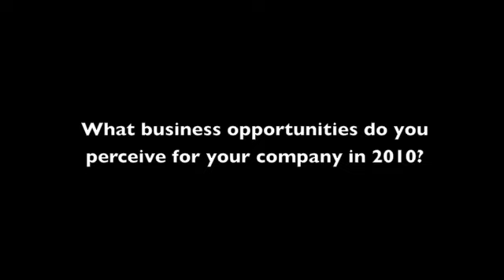Hotel Business Opportunity 2010 Roundtable Exclusive One-On-One's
Two thousand-and-nine was clearly a year where the hotel investment and operational business opportunities were few and far between. Survival was instead the modus operandi for companies as they tried to overcome or steer around countless hazards and obstacles. It was not a year for the weak.

But out of even the darkest of times can often come new opportunities that can embolden an entire industry. So in an attempt to shed light upon such business prospects and their long-term implications, HOTEL BUSINESS® recently convened the Opportunity 2010 Roundtable, which was sponsored and hosted by Starwood Hotels & Resorts Worldwide, Inc. at the Sheraton New York Hotel & Towers and featured a group of industry-leading investment and management experts who are indeed gearing up for much bigger things this year and beyond.

Participating in the event were Rob Leven, The Procaccianti Group; Paul Sacco, Starwood Hotels & Resorts; Benjamin Brunt, Noble Investment Group; Art Adler, Jones Lang LaSalle Hotels; John Tsunis, Long Island Hotels; Ron Danko, Jr., CB Richard Ellis Hotels; Jeff Cohen, Gatehouse Captial Corp.; CA Anderson, Interstate Hotels & Resorts; and Michael Medzigian, Watermark Capital Partners.
Print coverage of the event appears in the January 15, 2010 issue of HOTEL BUSINESS.